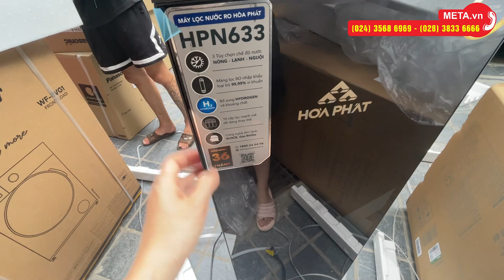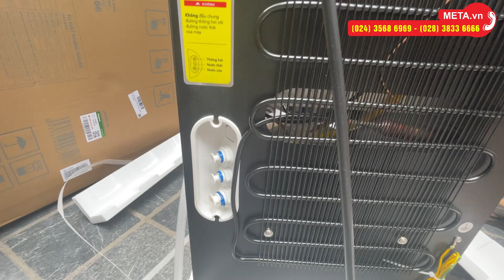Khui hộp máy lọc nước RO nóng nguội lạnh Hòa Phát HPN633 | META.vn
✅ Thông tin chi tiết và link đặt mua Máy lọc nước RO nóng nguội lạnh Hòa Phát HPN633 tại

Tổng quan về Máy lọc nước RO nóng nguội lạnh Hòa Phát HPN633

10 lõi lọc, chuyên dùng để lọc nước máy với công suất lọc mạnh mẽ 20 lít/giờ.
6 lõi chức năng sẽ tăng cường khoáng chất và tích hợp lõi Hydrogen chống lão hóa. Máy sử dụng màng lọc RO 100 GPD nhập khẩu Thái Lan đạt tiêu chuẩn quốc tế NSF/ ANSI 58 giúp loại bỏ 99.99% vi khuẩn, virus, kim loại nặng, hóa chất độc hại trong nước.